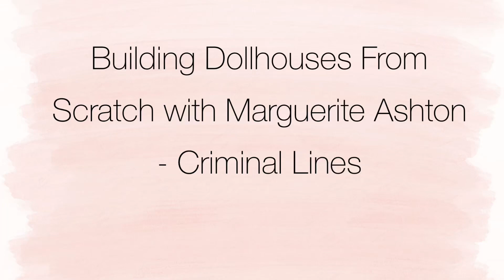Building Dollhouses From Scratch:Applying The Final Touches on Foundation